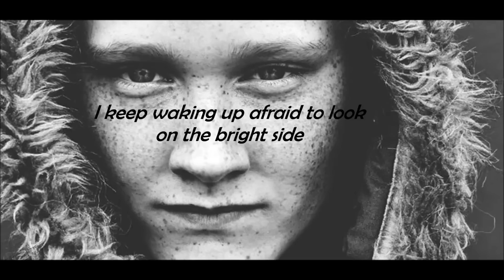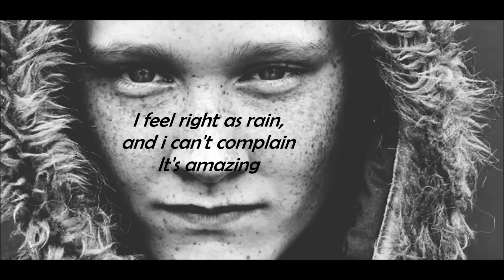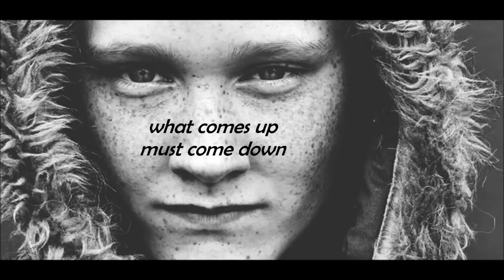X Ambassadors - Nervous (lyrics)